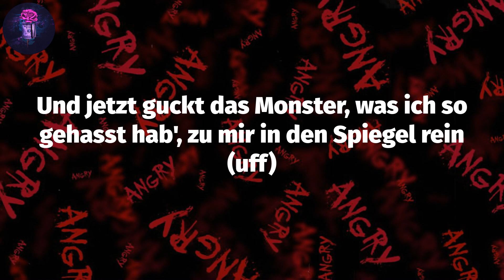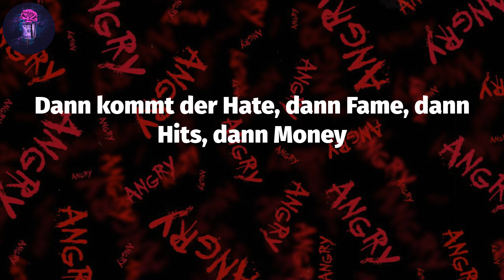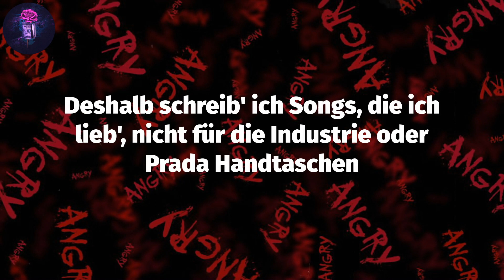Sterne unterm Dach (Lyrics) - badmómzjay | Das hab' ich ehrlich nicht gedacht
badmómzjay - Sterne unterm Dach (Lyrics)

Lyrics: Sterne unterm Dach
(Jumpa, make it jump!)
Ist schon verrückt, sie sagen „gut“ wird belohnt
Warum sitzen dann in der Welt, seit ich klein bin
Die größten Idioten, die permanent Schlechtes tun
Immer noch hier auf dem Thron, Digga, was' mit euch los? (Huh?)
Fuck, ich dreh' hier noch durch (ja)
Deshalb hab' ich mir angewöhnt, niemand zu lieben, der mich nicht lieb
Zeig' ihnen null Emotion
Ich wollte nie so sein
Doch ließ mich auf vieles ein (ja-ja)
Und jetzt guckt das Monster, was ich so gehasst hab', zu mir in den Spiegel rein (uff)
War ein verdammt langer Weg, ja
Das kann dir Mel auch erzählen, ja
Seh' sie nur sechzig Sekunden
Aber nicht, wie sie entstehen
Sie sehen nur das pretty Face, ey, vergessen die Wut
Denken nur, dass ich so tu'
Deshalb übertreibe ich so, schrei' ich grad so
Dass Leute begreifen, was los
Hab' keine Angst, ob ich's schaff'
Habe schon längst einen Platz
Und der ist straight on the top
Glaub mir, dafür sorgt schon Gott
Hast du gedacht mir geht's ums Ego?
Was du auch machst, du kannst mir nicht mehr wehtun
Das hab' ich ehrlich nicht gedacht
Siehst du die Sterne unter'm Dach?
Schmeiß' ein paar Racks, stapel' Etagen
Für dieses Lächeln hier musst' ich bezahlen
Ja (ja, ja)
Trau' ihn' so einiges zu (aha)
Ja, dieses Game so gefickt, vielleicht kommt man nur weiter mit dreckigen Moves
Doch noch halt' ich durch, ja, hm
Brauch' nicht auf anders zu tun
Vielleicht macht mich das nicht beliebt
Doch mach' das für die Legacy (haha)
Zuerst kommt die Fam, dann Friends, dann ich, dann Bunnies
Dann kommt der Hate, dann Fame, dann Hits, dann Money
Merkst du, das Geld kommt zum Schluss?
Was los mit dir, glaubst du mir nicht?
Nur für ein Placement in diesem Song hätt' ich ein paar Hunderttausend gekriegt
In jeder scheiß Platinum Platte stecken fast einhundert Panikattacken
Deshalb schreib' ich Songs, die ich lieb', nicht für die Industrie oder Prada Handtaschen
Wenn du nicht liebst, was du machst
Sag' ich das Feature halt ab
Auch wenn es ihnen grad nicht passt
Bleib' ich die Queen of no Fucks